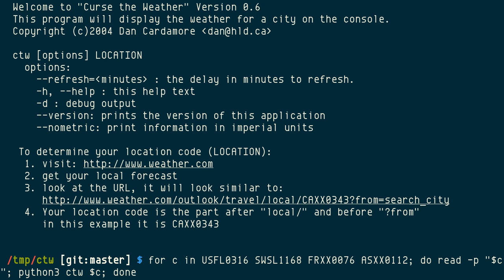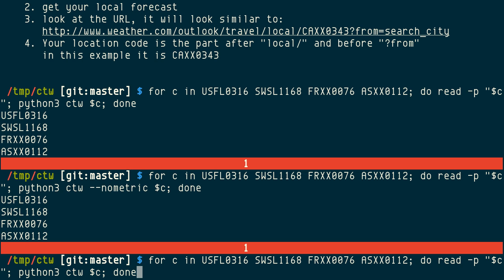CurseTheWeather, weather information in terminal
CurseTheWeather(ctw) is a ncursed-based program for information about current weather condition as well as 5-day weather forecast.

It doesn't actually have anything controls, you simply run with with location code and it would get the data and present for you.

You can see the current condition with possible ASCII art that represent the weather, the temperature, wind, visibility, humidity, sunrise and sunset times, UV index and risk level for current condition.

On the 5-day forecast, you will have date, High/Low temp., condition, wind, and POP (probability of precipitation).

On top of the screen, you can see the full location and when the data is updated, ctw refreshes every 60 minutes by default, but you can change it to no less than 10 minutes.

Of course, if you ain't used to metric, you could run it with `--nometric` to get temperature in Fahrenheit and others in non-metric units.

It's data source is weather.com.

Ending with weather in Miami, so we all could envy that Sunny 22°C, compared to my current 12°C and Mostly Cloudy miserable weather.

Warning: if you happened to be living or staying in Miami, or any place like it, you are forbidden to comment or brag about the weather. ;p If you insist on leaving such comment, beware of my snow bear minions, they might eat your comments or even you! xD

But if you may leave comments similar to my closing words as seen below, go ahead,

By the name of this script, I hereby F- the weather. That's the only appropriate way to end the showcase of this program. :D

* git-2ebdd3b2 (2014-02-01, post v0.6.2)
* In Python with ncurses
* By Dan Cardamore
* GPLv2

[1] (not the original source, which is down)